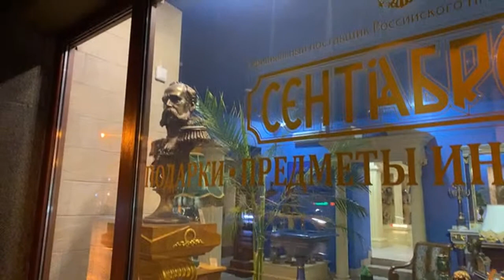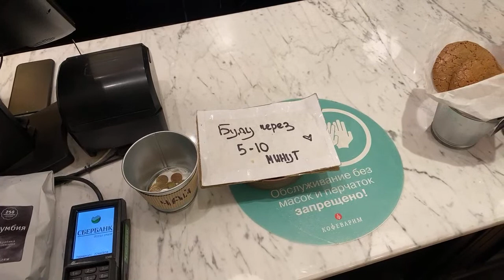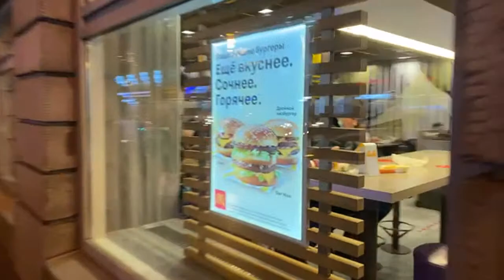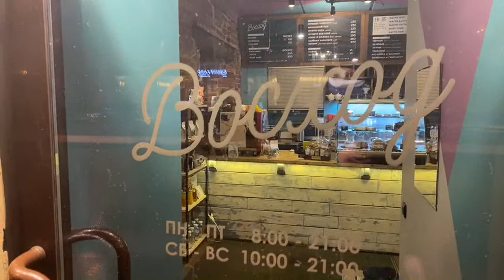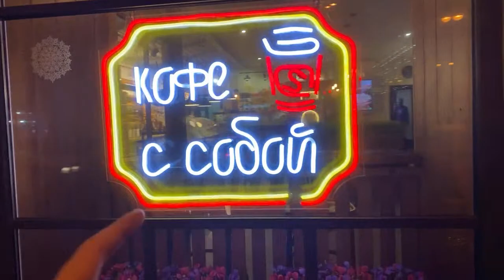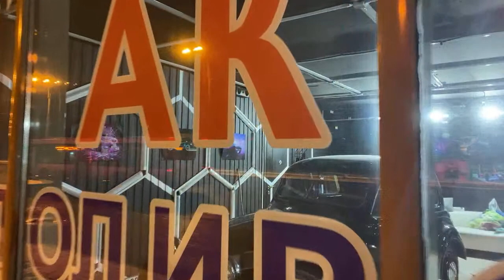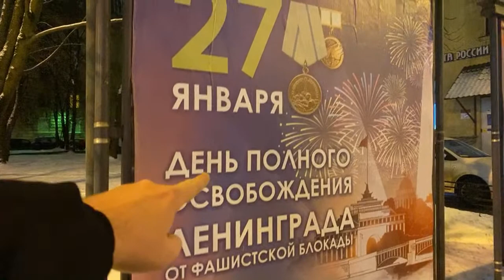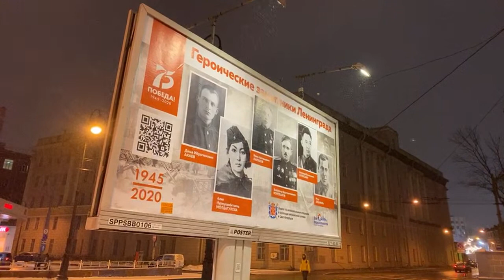St Petersburg, Russia. From Petrograd Side to Vasilyevsky Island | Baklykov. Live IRL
Walking and enjoying all the way from Chkalovsky Prospekt of Petrograd Side to SevCable (Northern Cable) public space on Vasilyevsky Island of St Petersburg, Russia